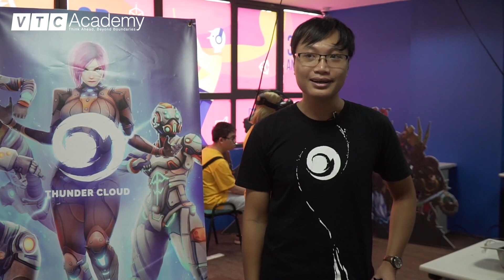Thunder Cloud nói gì về VTC Academy ?